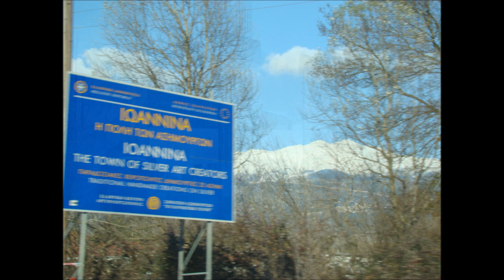how deep is your love, tenor sax.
balada how deep is your love grabada con mi saxo tenor sandner ts-200, y boquilla berglarsen 130-0, con paisajes de ioannina, rodos en grecia, e imagenes de berlin.